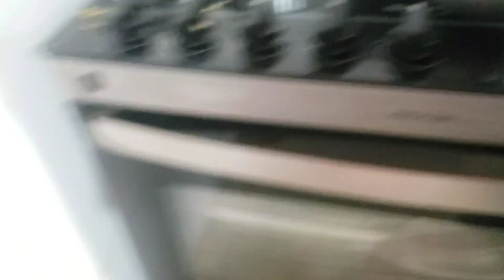Frango caipira com pimenta verde+farinha do Pará , os passarinhos comem